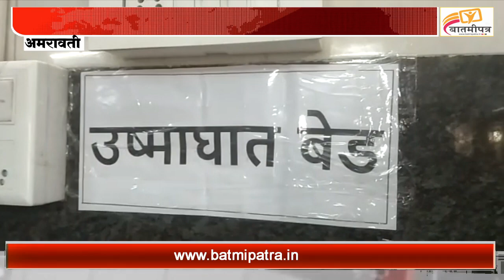उन्हाच्या तीव्र झळा, आरोग्याचे नियम पाळा.... डॉक्टरांचे आवाहन, पारा चाळीसपर...